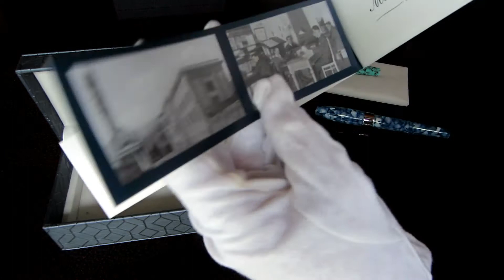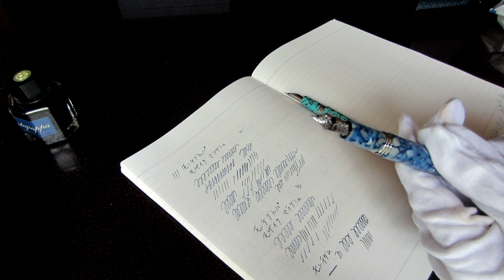【店長レビュー】モンテグラッパ モザイク マラケシュとバルセロナ 万年筆♪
検品しつつレビューしてみました(*'▽')実際に吸引して書いてます♡
検品して、舶来万年筆独特の個体差がひどいものははじいて販売してます(^^;

▼モンテグラッパ　フォーチュナ　モザイク　マラケシュ　万年筆　Montegrappa Fortuna Mosaico Marrakech
▼モンテグラッパ　フォーチュナ　モザイク　バルセロナ　万年筆　Montegrappa Fortuna Mosaico Barcellona　Fountain Pen

▼モザイクは全部で3種類。マラケシュ、ローマ、バルセロナ。全部の一覧→

 ▼Il Duomo（イル・ドゥオモ）とは？ 文具好きが高じて輸入万年筆屋さんに。 自社サイトではおしゃれなヨーロッパ文具を取り扱うとともに、万年筆ライフが100倍楽しくなるコンテンツをWEBマガジンでお届けしています。 万年筆愛にあふれたショップとWebマガジン。来てみてね。

▼何か質問がある方はぜひLINE@でご質問ください！「万年筆お悩み相談室」へのご質問も募集中。